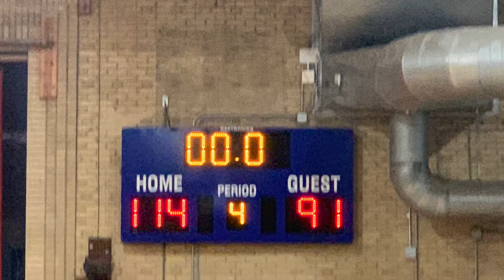Tennessee Sting Elite vs St. Louis Trotters NNBA Semi-Pro Game (9/25/2021) @ St. Louis, MO